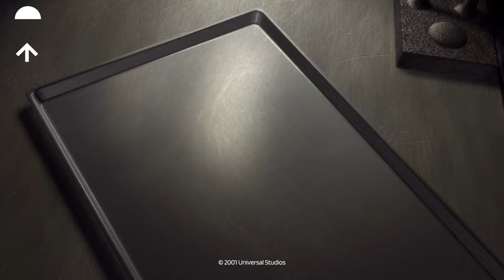Shrek : Le garde champêtre (CLIP HD)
Shrek : Le garde champêtre

Que se passe-t-il dans cet extrait de Shrek ?
Le seigneur de la ville entre dans la salle de torture où le bourreau, Thelonius (Christopher Knights), noie Ptit Biscuit (Conrad Vernon) dans un verre de lait. Le seigneur (John Lithgow) tourmente Ptit Biscuit, puis réduit en miettes une de ses jambes coupées. Il lui dit que lui et tous les autres déchets des contes de fées sont des monstres qui empoisonnent son monde parfait. Il exige que Ptit Biscuit lui dise où sont les autres et commence à arracher l'un de ses boutons. Ptit Biscuit parle ensuite du garde champêtre, mais ils sont interrompus par des chevaliers qui apportent le miroir magique de la méchante reine. Le seigneur fait tomber Ptit Biscuit dans une poubelle puis demande au miroir s'il est le royaume le plus parfait. Le miroir magique (Chris Miller) répond qu'il peut devenir roi en épousant une princesse et présente les bachelorettes éligibles : Cendrillon, Blanche-Neige et la princesse Fiona (dans un château gardé par un dragon). Sur les conseils de Thelonius, Lord Farquaad choisit la princesse Fiona et dit qu'elle est parfaite.

Cliquez pour acheter Shrek sur Amazon

De quoi parle le film Shrek ?
Un ogre laid et misanthrope, Shrek (Mike Myers), vit tranquille et heureux dans la saleté au milieu d'un marais. Un jour, son espace vital est envahi par une nuée d'horripilantes créatures de contes de fées, 7 nains, 3 ours, un pantin, 3 fées, et moult sorcières, princes charmants, princesses, ainsi qu'un âne bavard et collant (Eddie Murphy). Les importuns sont arrivés là parce qu'ils ont été, disent-ils, expulsés par le tyrannique Lord Farquaad. Shrek, flanqué de l'âne, décide d'aller demander des comptes à ce lord. Une explication musclée ne fait ni vainqueur ni vaincu. Alors le seigneur demande à Shrek – en échange du retour des encombrants squatters – d'aller délivrer la princesse Fiona (Cameron Diaz) avec laquelle il souhaite se marier pour accéder au trône. Elle est prisonnière dans une tour gardée par un dragon et bien que celui-ci ait déjà occis des centaines de valeureux chevaliers, Shrek en vient à bout, avec l'aide parfois accidentelle mais précieuse de l' ne. Mais, pour l'ogre, le retour s'annonce difficile car la princesse est, comme il se doit, incurablement bien élevée, raffinée et romantique... Cependant, chemin faisant, elle commence à trouver, malgré ses rots et les pets, quelques attraits à l'ogre mal léché...